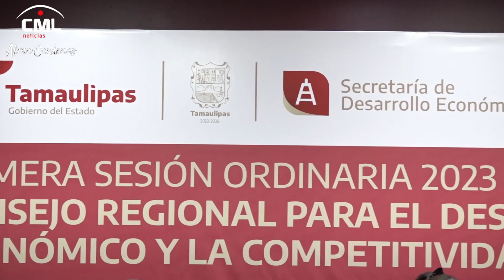SE LLEVA A CABO EL CONSEJO DE DESARROLLO ECONOMICO TAMAULIPAS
SE LLEVA A CABO EL CONSEJO DE DESARROLLO ECONOMICO TAMAULIPAS PRODUCCIONES ABA CML NOTICIAS